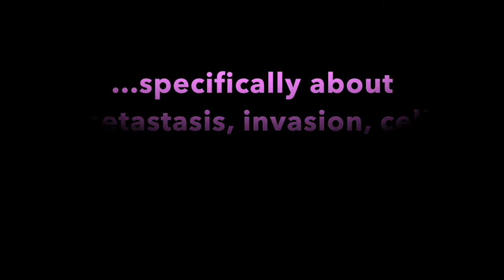The Role Of Nitric Oxide In Cancer Proliferation And Prevention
Click the link above to learn more about nitric oxide, as well as other ways to help prevent cancer.